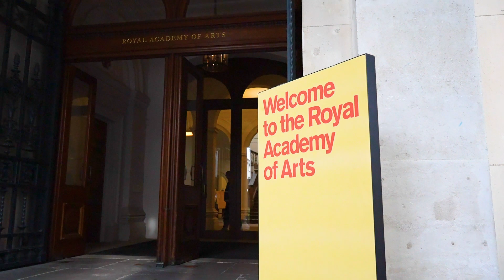Genesis Future Curators at Royal Academy of Arts | Genesis Foundation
An introduction to our Genesis Future Curators programme, run by the Royal Academy of Arts.

The inaugural Genesis Future Curators Gabriel Jamroz and Natasha Fyffe share their experiences on the programme so far, alongside President Rebecca Salter, programme mentor Rebecca Bray and our Managing Director Harriet Capaldi.

Open to anyone with an arts-related degree, the Genesis Future Curators Programme provides two 2-year curatorial positions within the Exhibitions and Collections departments at the Royal Academy, offering a unique opportunity to gain an insight into life as an RA Curator.